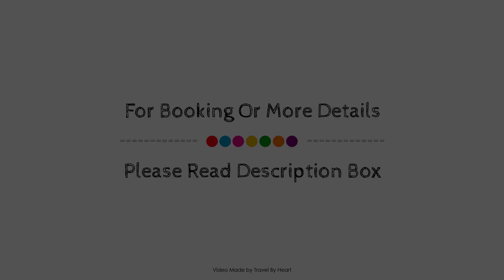SANANOS, Majorca, Spain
Searching For
1. SANANOS - Majorca
2. SANANOS - Majorca Virtual Tour
3. SANANOS - Majorca Rooms
4. SANANOS - Majorca Amenities
5. SANANOS - Majorca Videos
6. SANANOS - Majorca Offers
7. SANANOS - Majorca Deals
Audio Credit:
Track Title: Blank Slate
Artist: VYEN